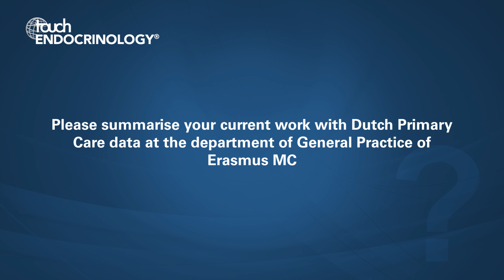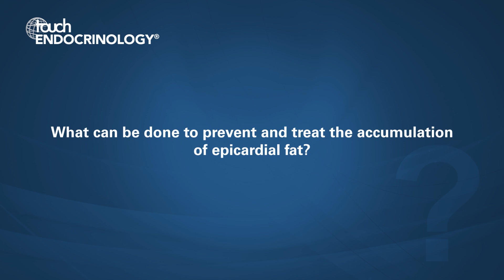Adela Brahimaj, EASD 2019: Physiological significance of epicardial fat volume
At the European Society for the Study of Diabetes (EASD) Annual Meeting in Barcelona, Adela Brahimaj discusses her recent study on physiological significance of epicardial fat volume.

Questions
1.     What is known about the physiological significance of epicardial fat volume? (0:05)
2.     Could you tell us a little about the aims and design of your recent study? (0:52)
3.     What were the findings of this study? (1:52)
4.     Please summarise your current work with Dutch Primary Care data at the department of General Practice of Erasmus MC. (2:34)
5.     What can be done to prevent and treat the accumulation of epicardial fat? (3:37)

Adela Brahimaj has no conflicts of interest to declare in relation to this video.

Filmed at the Annual Meeting of the European Association of the Study of Diabetes (EASD) Barcelona, Spain 2019.

touchENDOCRINOLOGY.com is an independent information resource supporting physicians, clinicians and leading industry professionals in continuously developing their knowledge, effectiveness and productivity, via free-to-access content in multimedia formats.